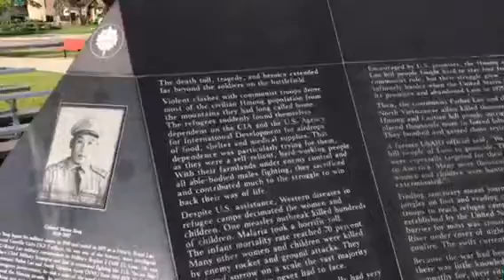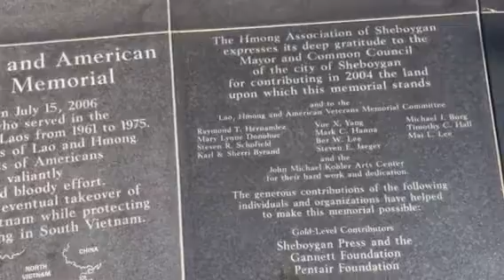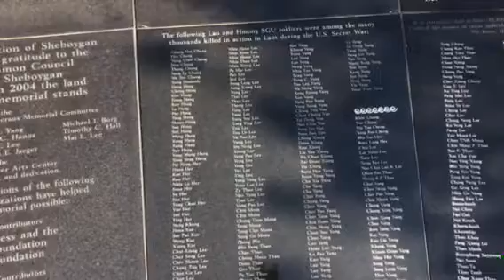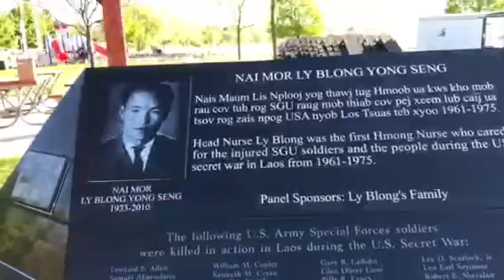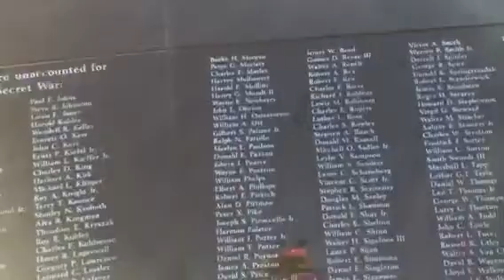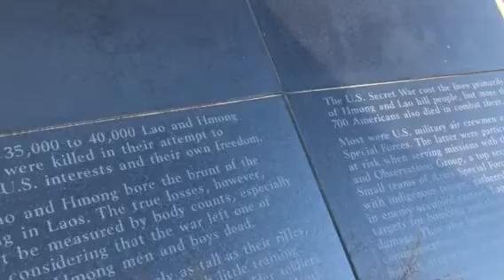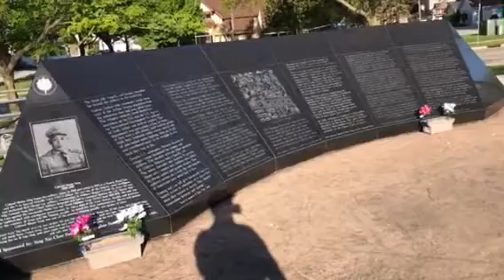3HmongTV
Lao-Hmong and American Veterans Memoo
In Sheboygan , Wisconsin
USA